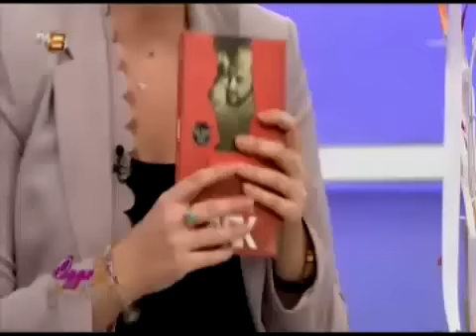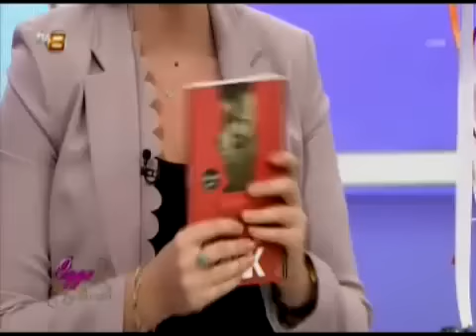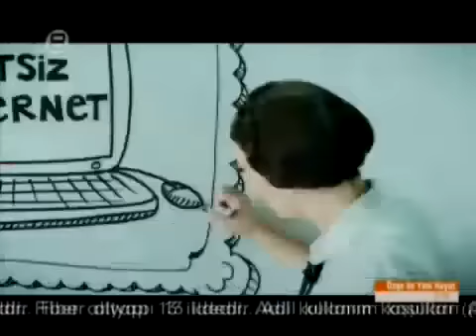Özge Uzun ile Erken Baskı - Aret Vartanyan - TV8